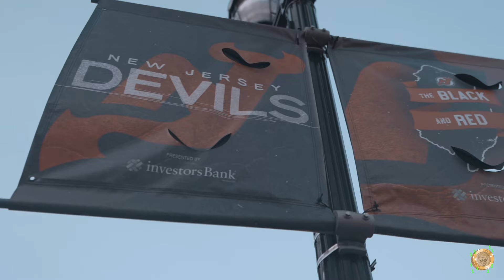Zay Flamez x Baby ATM x YND Rich - New Jersey Devils Shot